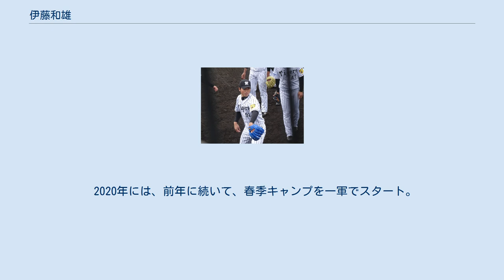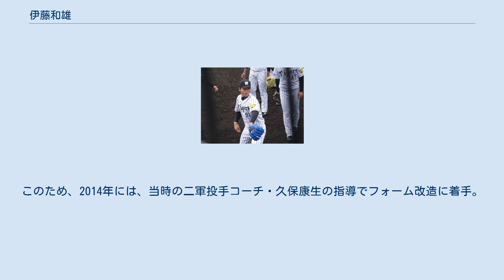伊藤和雄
伊藤 和雄（いとう かずお、1989年12月13日 - ）は、阪神タイガースに所属する埼玉県比企郡小川町出身のプロ野球選手（投手）。
 小川東中学校時代に野球をスタート。
当初は控えの二塁手であった。
埼玉県立坂戸西高等学校への入学後に投手へ転向すると、2年時の秋からエースの座を確保したが、在学中には全国大会と無縁であった。
卒業後に高校からグラウンドが程近い東京国際大学へ進学。
広島東洋カープの監督時代に日本シリーズ制覇を3度経験した古葉竹識が監督へ就任したばかりの硬式野球部で、1年時の春から東京新大学野球のリーグ戦に登板した。
エースとして臨んだ4年時（2011年）の春季リーグ戦では、3完封を含む7勝を挙げて、チーム史上初の優勝に貢献。
自身もMVPとベストナインを獲得した。
また、大学として初出場した大学選手権ではベスト4進出に貢献した。
リーグ通算43試合16勝6敗、防御率1.61。
 2011年NPBドラフト会議の前には、東京ヤクルトスワローズをはじめ、複数の球団が上位指名候補に挙げていることが報じられた。
実際には、阪神タイガースから4巡目で指名。
東京国際大学の出身者としては初めての指名で、契約金4,000万円、年俸800万円（金額は推定）という条件で入団した。
 2012年には、同姓・同年齢・同期入団の伊藤隼太と共に、新人ながら一軍キャンプに参加。
しかし、キャンプ終盤に右肩関節の周囲炎を発症したため、公式戦の開幕を二軍で迎えた。
10月3日の対中日ドラゴンズ戦（ナゴヤドーム）で、先発投手として一軍公式戦へのデビューを果たしたものの、一軍公式戦への登板はこの1試合だけにとどまった。
 2013年には、2年連続で一軍キャンプに参加。
2013ワールド・ベースボール・クラシック（WBC）開幕直前の2月26日に京セラドーム大阪で開かれたWBC日本代表との強化試合では、救援登板の2イニングで日本代表打線を完全に抑えたことから、非公式記録ながらセーブポイントを獲得した。
しかし、後に右肘を故障したため、シーズン中は二軍生活に終始。
ウエスタン・リーグでも、公式戦12試合の登板で、1勝1敗、防御率11.57に終わった。
シーズン終了後の11月11日には、育成選手として契約を更改。
背番号も117に変更した。
当時ゼネラルマネジャーだった中村勝広からは、「正直なところ、大学出身の投手で、ファームでの防御率（が11点台に終わったこと）は物足りない。ただ、（本来の）力はこんなもんじゃない。もう1回（支配下登録まで）はい上がってきて欲しい」という言葉で奮起を促されていた。
 2014年には、育成選手ながら、オープン戦の途中から2シーズン振りに一軍へ合流。
通算3試合（4イニング）の登板で8奪三振・自責点0という好成績を残したことを背景に、公式戦の開幕直前から「支配下登録選手へ復帰 → 先発要員として一軍に登録」という青写真が報じられるようになった。
3月下旬に右肩の違和感を訴えたことから、公式戦開幕時点での復帰は見送られたものの、4月11日に支配下登録選手への復帰と背番号92への変更が発表。
復帰後は救援で一軍公式戦6試合に登板したが、5月6日以降は一軍から遠ざかった。
 2015年には、春季キャンプ直前の1月28日に結婚を発表。
しかし、左脇腹などを痛めた影響で一軍公式戦への登板機会はなく、ウエスタン・リーグ公式戦でも3試合の登板にとどまった。
 2016年には、一軍公式戦5試合に登板。
勝敗は付かなかったものの、防御率2.45を記録した。
 2017年には、一軍公式戦9試合に登板したが、防御率は4.26と前年から悪化。
ウエスタン・リーグ公式戦では、主に中継ぎで39試合に登板すると、2勝2敗ながら防御率1.05という好成績を残した。
シーズン終了後にはみやざきフェニックス・リーグに参加。
 2018年には、二軍監督へ就任した矢野燿大の方針で、二軍のクローザーに抜擢。
ウエスタン・リーグ公式戦36試合の登板で、1勝2敗20セーブ、防御率1.26を記録した末に、リーグの最多セーブ賞を受賞した。
一軍公式戦でも中継ぎで14試合に登板したが、0勝1敗、防御率5.48という成績にとどまった。
 2019年には、一軍の春季キャンプへ参加すると、実戦での救援登板で相次いで好投。
一軍監督へ...